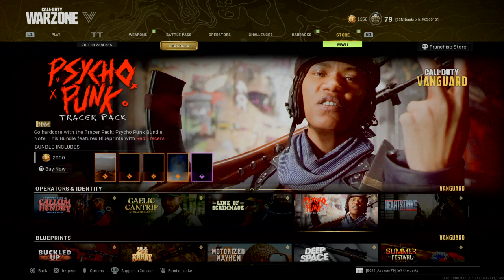Call of Duty®: Modern Warfare®_20220816193748